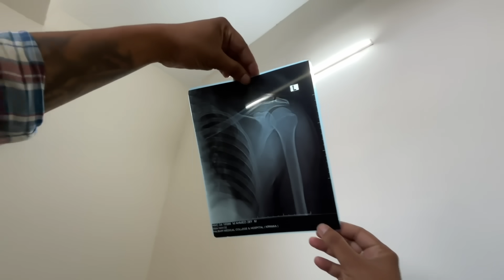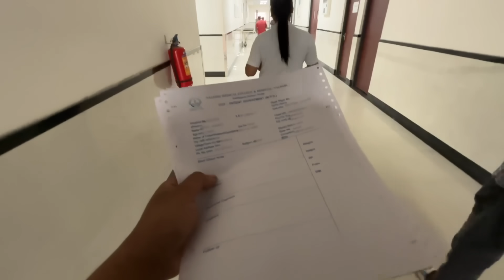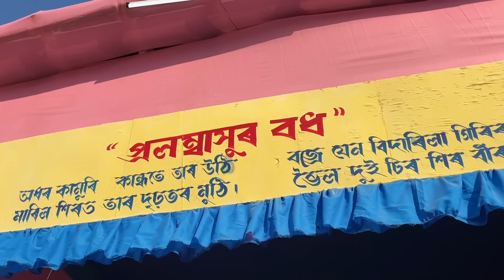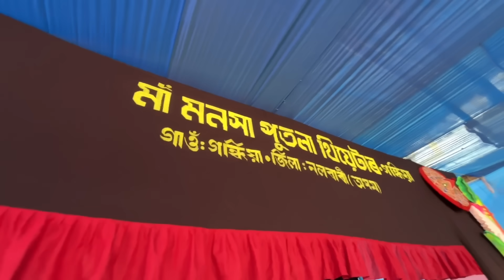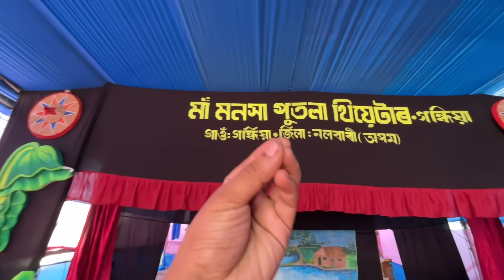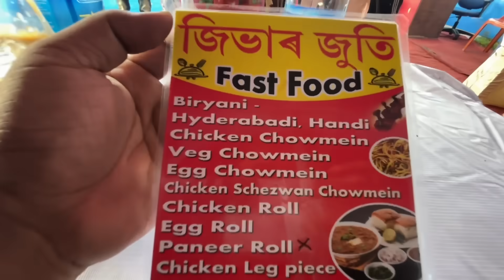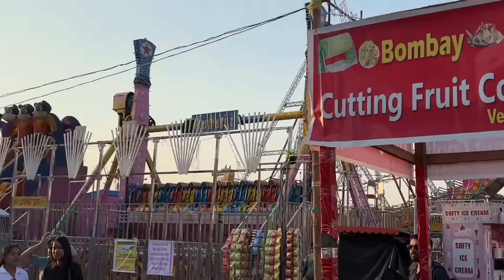নলবাৰীৰ ৰাসত ক'ত উঠিলো...আপুনিও হ'ব আচৰিত 😁😨 || African Bhaluk || Nalbari to Anini•Ep-07